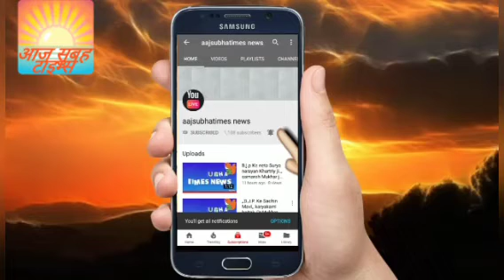UP ग्लोबल इन्वेस्टर्स समिट 2023 ने जो निवेश महाकुंभ का आगाज कियाहै उससे उत्तर प्रदेश अब उत्तम प्रदेश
UP ग्लोबल इन्वेस्टर्स समिट 2023 ने जो निवेश महाकुंभ का आगाज किया है उससे उत्तर प्रदेश अब उत्तम प्रदेश से भी आगे चलकर उत्कृष्ट प्रदेश हो गया है   इस समिट ने यह दिखा दिया है कि लगभग 93 लाख का रोजगार इसके माध्यम से प्रदेश के साथ साथ देश को भी मजबूती की राह प्रदान करेगा ,राजेश गुप्ता आज सुबह टाइम्स टीम मेम्बर नई दिल्ली